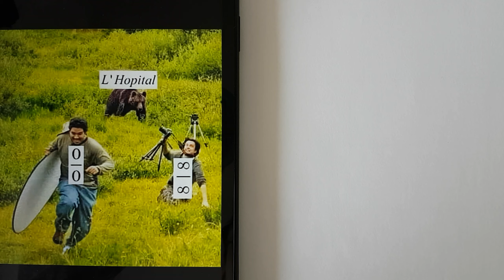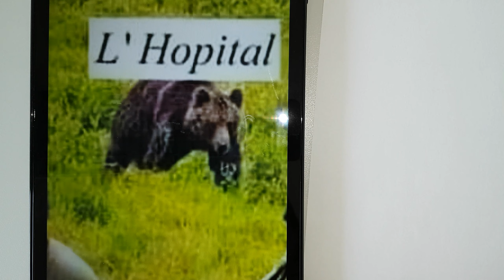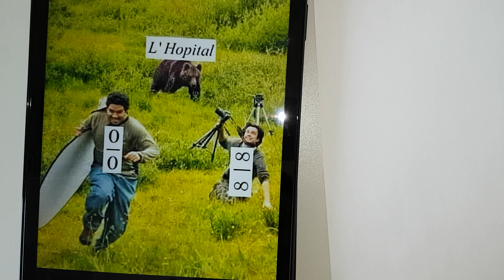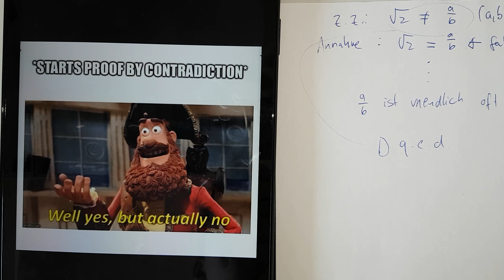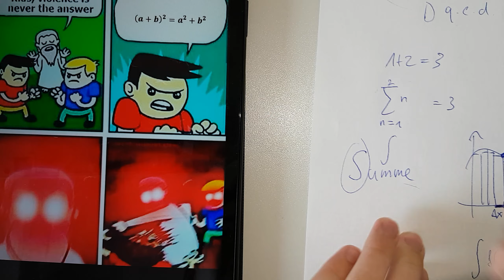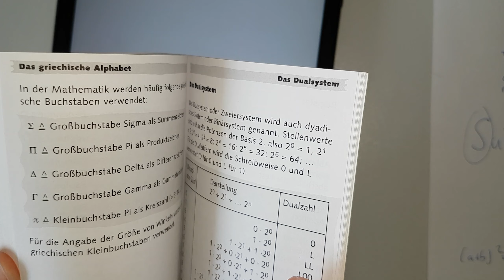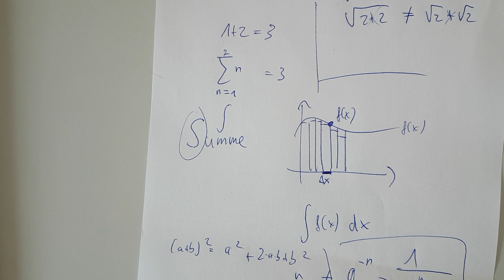Mathe-Memes + Erklärung 💪🏼 (#1)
Fragen und Themenwünsche gerne in die Kommentare ;-)